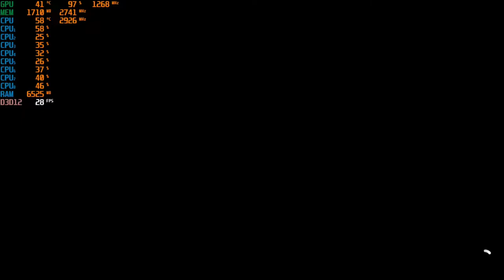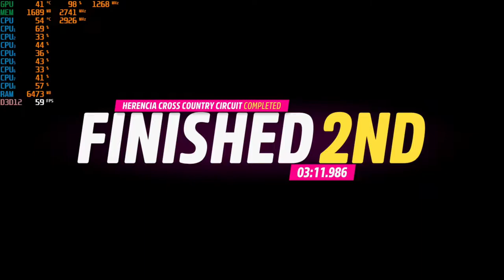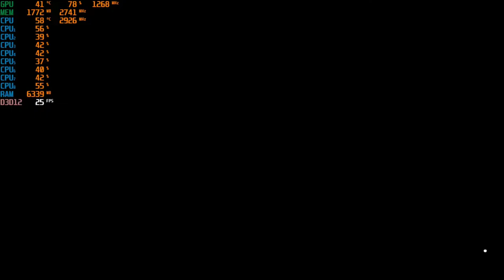Forza Horizon 5 - With The GTX 750 TI at 1080p & 720p + The Intel I7 860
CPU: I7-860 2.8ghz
GPU: Zotac GTX 750 TI 2gb gddr5
PSU: APEVIA ATX-BT550W (550w)
Ram: 8gb ddr3 1333mhz
OS: Win10 Pro
Res:   1080p & 720p
Settings: Very Low + Performance scale